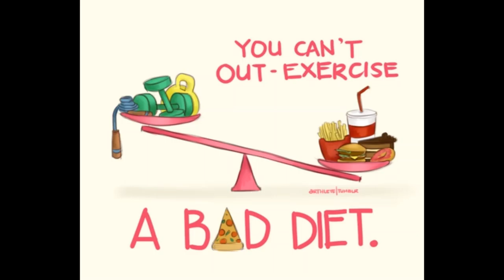Detoxification PT.3 - General Health Information